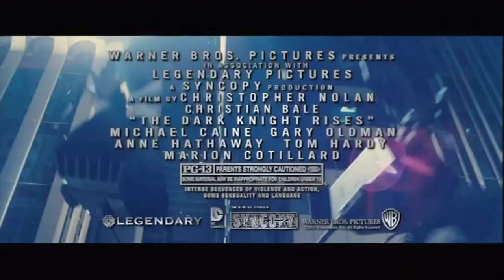The Dark Knight Rises - TV SPOT #4 - I'm Retired (2012) HD